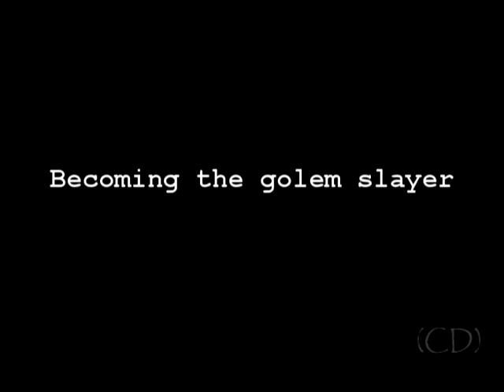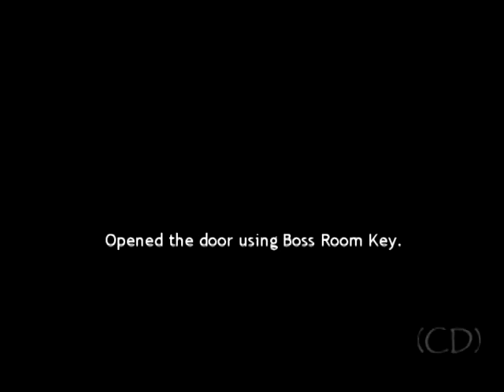Finally put it to rest.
After 5 months I can put this to rest. Well, what's next now?